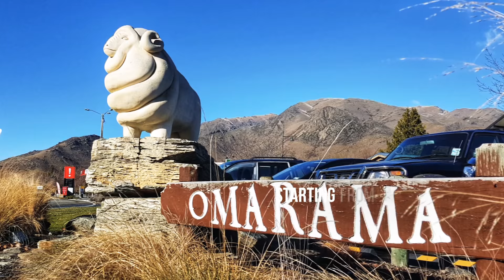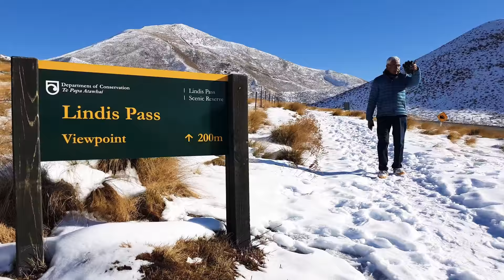Central Otago - Omarama, Twizel n Wanaka 2018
The Beautiful Central Otago